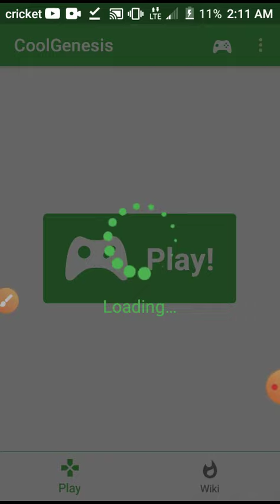1080p test 60fps cool